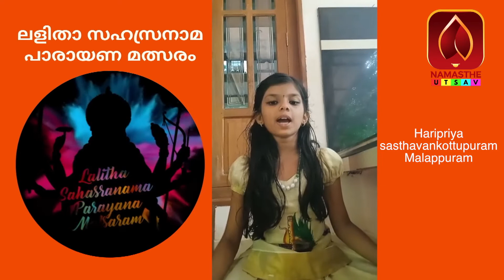Haripriya sasthavankottupuram Malappuram